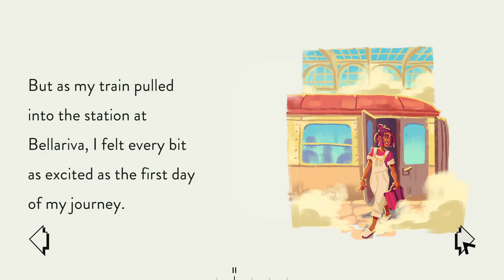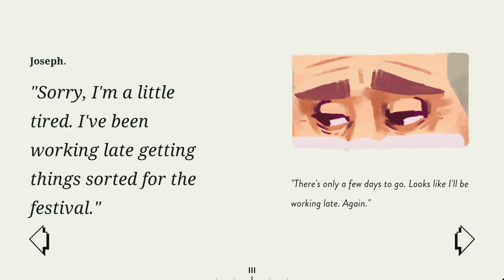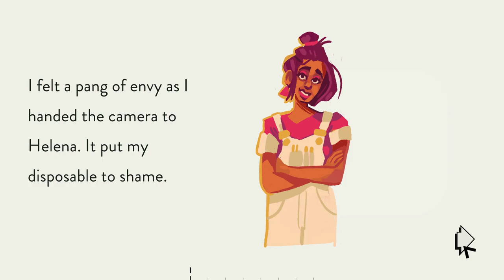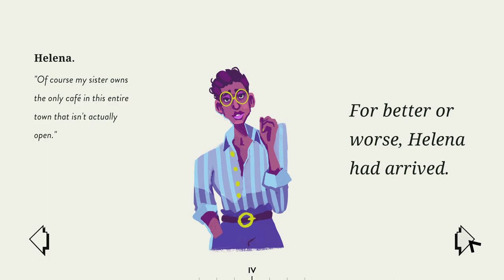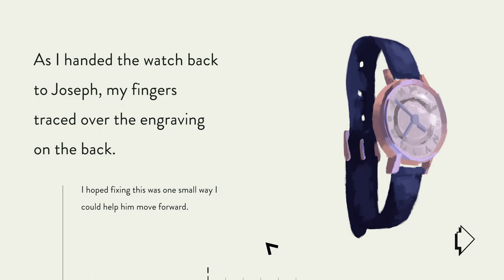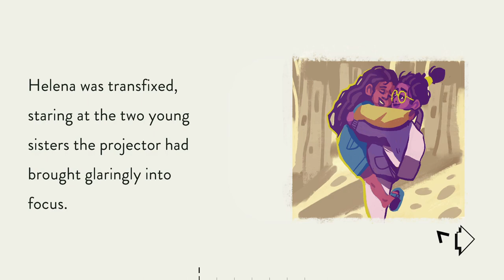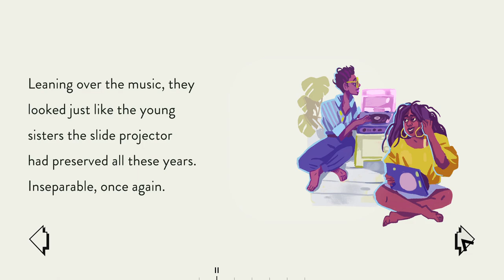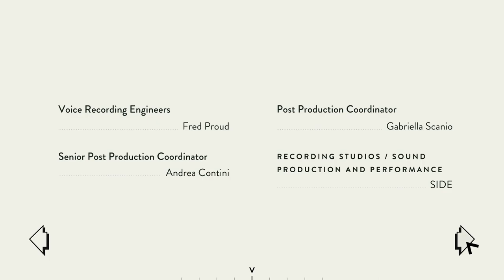Assemble with Care Full Game Walkthrough Gameplay & Ending (No Commentary).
Assemble with Care Full Game  Walkthrough Gameplay  (No Commentary Playthrough Let's Play) (Steam Adventure Game 2020). This full game complete walkthrough will include all levels and chapters, all puzzle solutions, all cutscenes game movie cinematics, all characters, secrets and easter eggs, main story line and ending of the game.